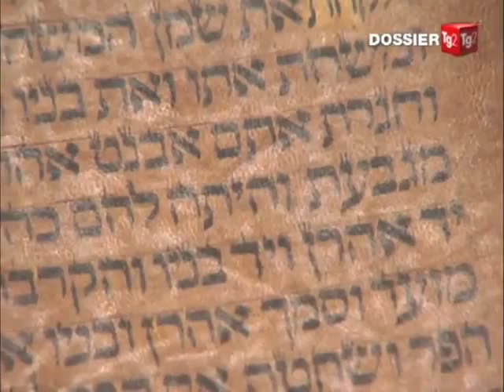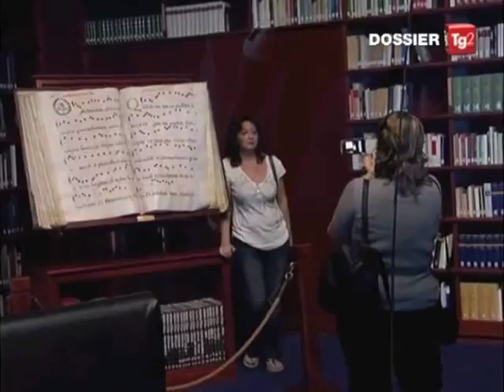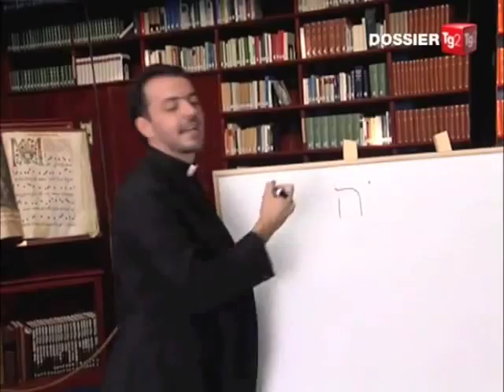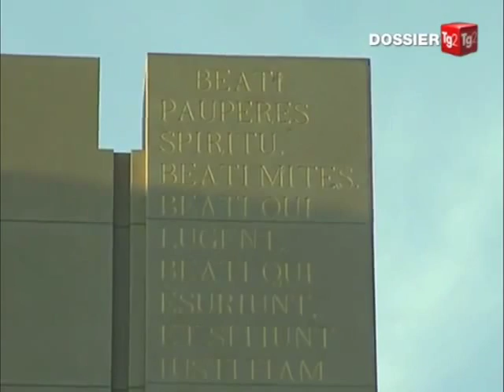Servizio del TG 2 sulla Domus Galileae (2012) [IT]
Servizio del TG 2, dalla Rai2, sulla Domus Galileae il 7 di gennaio di 2012.